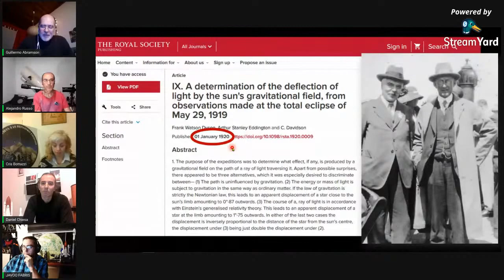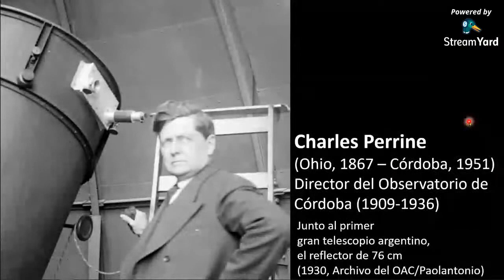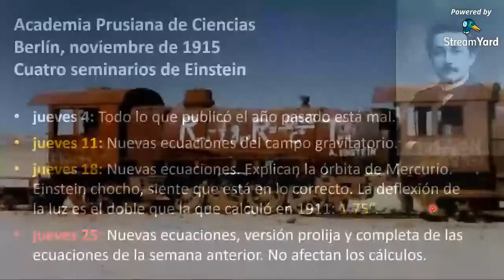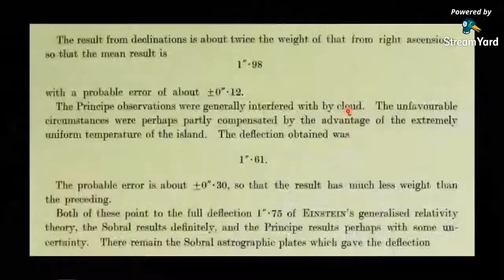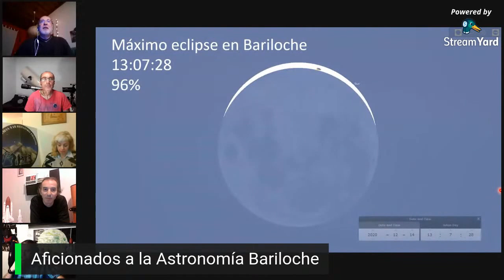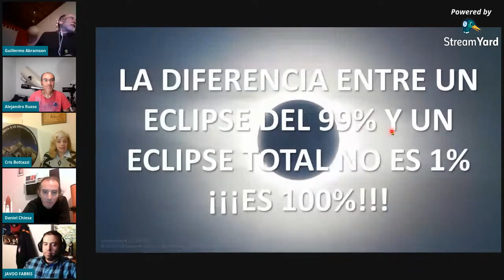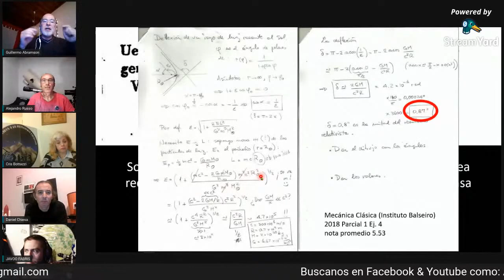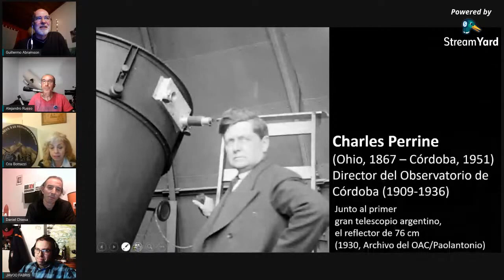101 Años del Eclipse de Eddington y el Gran Eclipse 2020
Guillermo Abramson es Doctor en Física, investigador del CONICET, Profesor del Instituto Balseiro, y también un entusiasta astrónomo y divulgador científico. En esta charla nos contará sobre circunstancias poco conocidas de la comprobación de la Teoría de la Relatividad General, que culminaron con el famoso Eclipse de Eddington hace 101 años. ¡A prepararse para el GranEclipsePatagónico!